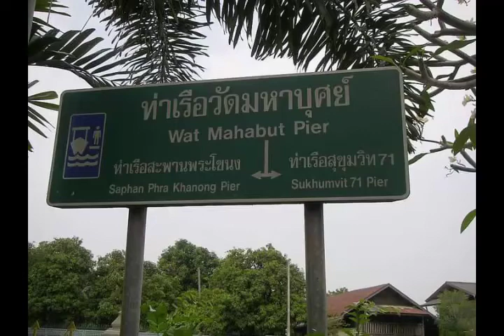Wat Mahabut, Mae Nak, urban legend in Thailand,